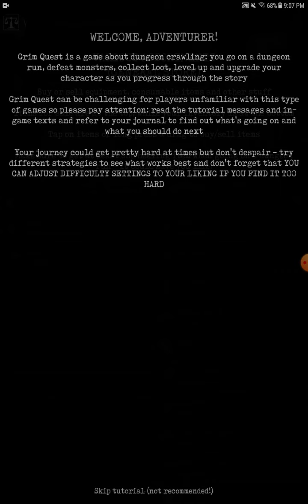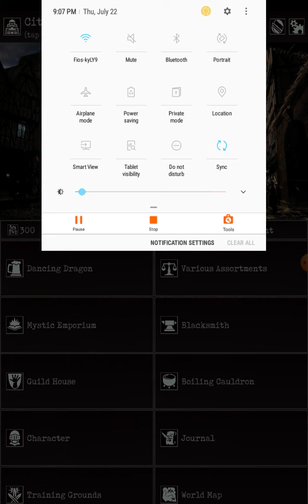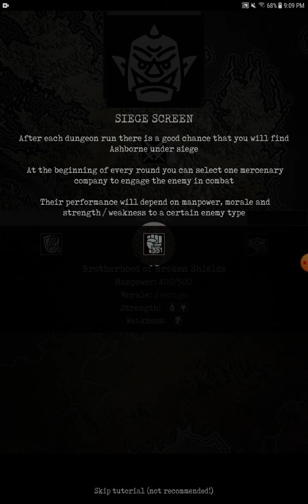New Game(Grotto 1-5 hardcore)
Should be used for new people to somewhat build around with, dark pact is a must but rest of it is kind of up to you. I'm a bit rusty with new games, haven't made a new game that isn't a challenge run in a month or so. Played on hardcore to show that what i did is viable on other difficulties(nightmare might be a bit more difficult but doable.

Edit: This was filmed on my tablet, as my phone has all 3 saves full with my actual game/challenge runs, so some stuff will be out of sync